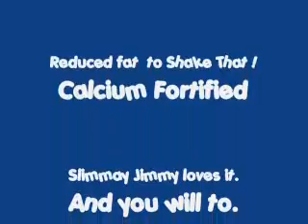Nesquik commercial try out - silly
I know how to shake my Nesquik awesomely good chocolate milk. don't fall in love with me cause I look good, syke Slimmay Jimmy